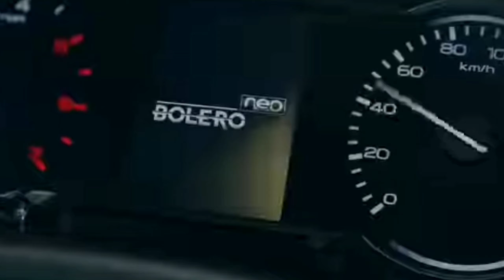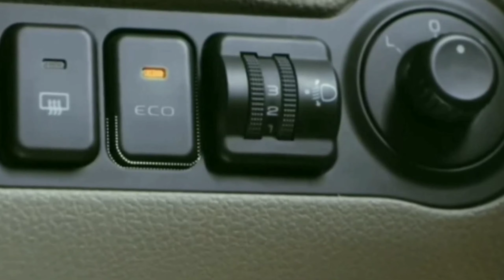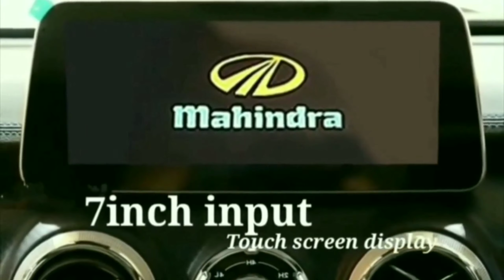🔥🔥All New 2021 Upcoming Mahindra Bolero NEO ( Next Gen.) Launching Soon - Interior Exterior Features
About this video :
Dosto Aaj ke Ham Is Video Mein Baat Karenge Mahindra Bolero NEO New Suv ke bare Ummeed Hai Aapko Ye Video Bahut Pasand Aayegi Thank You So Much .🙂

Tata Nexon After Market Features & Look Dzine 😎😎

New Model Mahindra Bolero NEO Launch In india All Details

Topic Covers;
• All New BOLERO Neo New Model
• NextGen BOLERO Suv 2021
• New Muscular BOLERO NEO NextGen Suv
• New Model BOLERO NEO Suv
• Mahindra Bolero NEO 2021